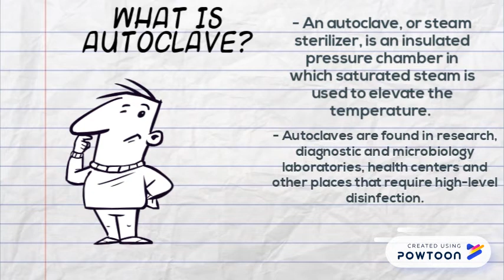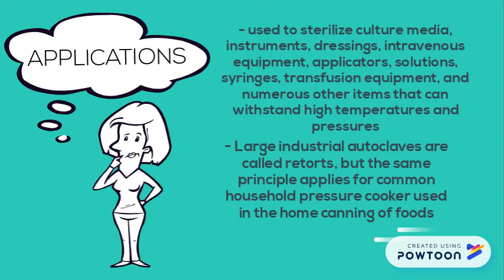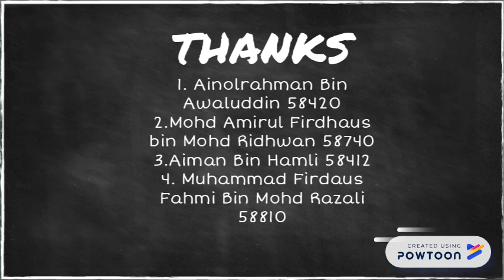Autoclave standard operating procedure